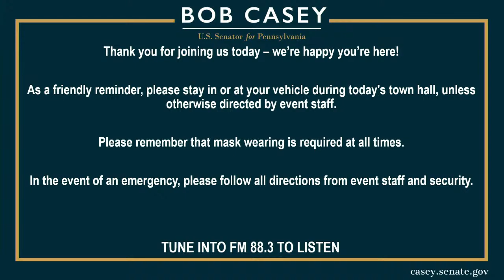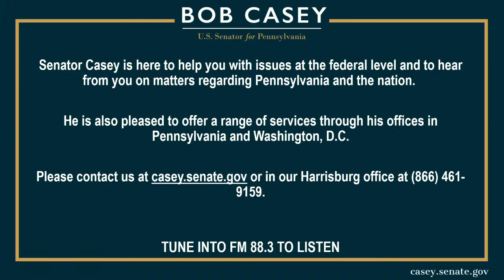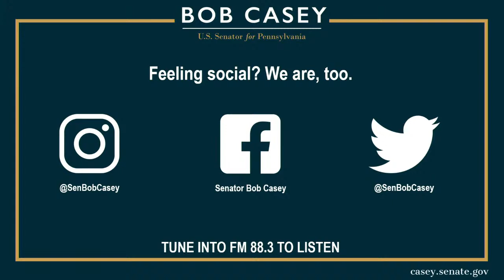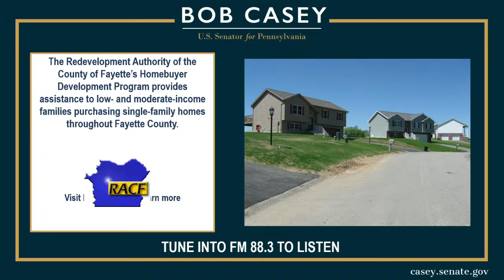[LIVE] Drive-in Town Hall with Sen. Bob Casey - Lemont Furnace, PA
Sen. Bob Casey's drive-in town hall in Lemont Furnace, PA on June 29, 2021